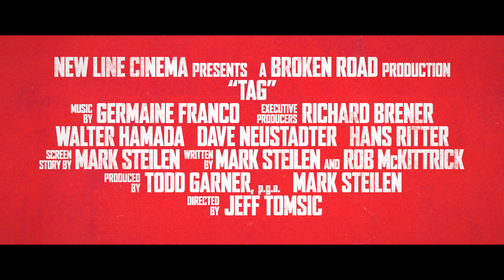TAG - Trailer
For one month every year, five highly competitive friends hit the ground running in a no-holds-barred game of tag they’ve been playing since the first grade—risking their necks, their jobs and their relationships to take each other down with the battle cry: “You’re It!”

TAG opens at AMC Theatres on June 15, 2018!